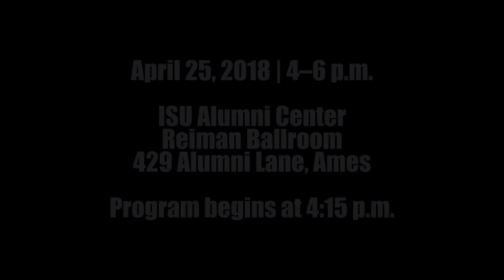A Storm is Brewing. . . Ames RAGBRAI® Announcement Party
Ames RAGBRAI® Announcement Party
April 25 | 4–6 p.m., Remarks promptly at 4:15 p.m.
ISU Alumni Center, Reiman Ballroom, 429 Alumni Lane, Ames
The public is invited and encouraged to attend.